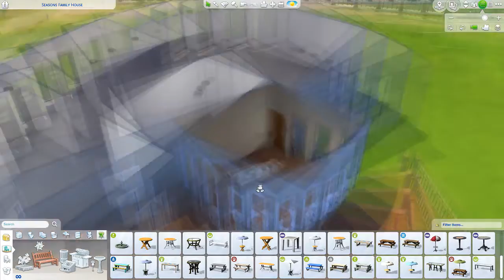Country Family Home Shell and Landscaping (1 of 3)| The Sims 4 Speed build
Hey everyone here is my newest speed build Country Family Home. This is only the shell and landscaping with Patio area I will be uploading this in 3 different videos. This is 1 of 3 I hope you enjoy!  Also leave suggestions on what else you would want to see me do a speed build on. Happy Simming everyone!